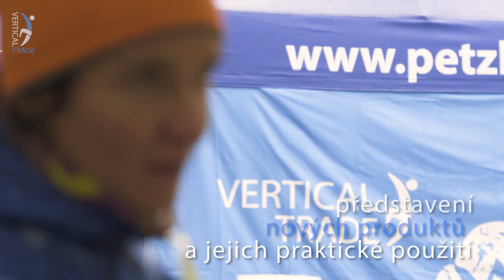Produktové školení prodejců - Rajecké teplice 2017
Školení prodejců partnerských prodejen - nové produkty pro sezónu 2018, teoretické vědomosti, parametry a k tomu praktické použití v prostorách kempu Slnečné skaly v Rajeckých Teplicích :)